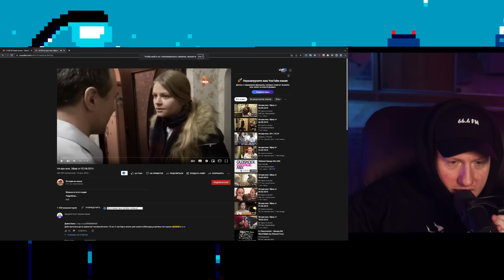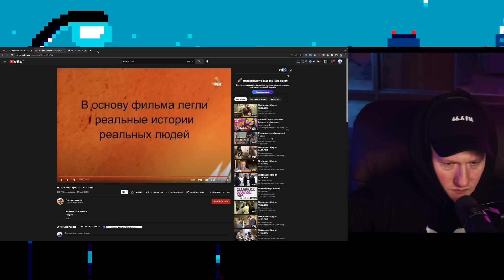ДАНЯ КАШИН СМОТРИТ 'НЕ ВРИ МНЕ" #5 / ДК СМОТРИТ СТАРОЕ ШОУ ОТ РЕН ТВ / DK ROFLS